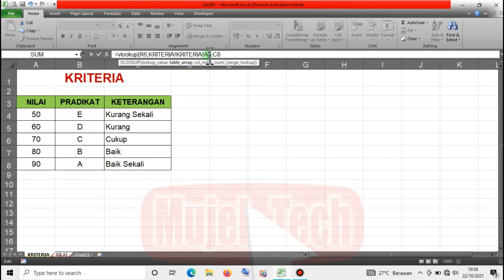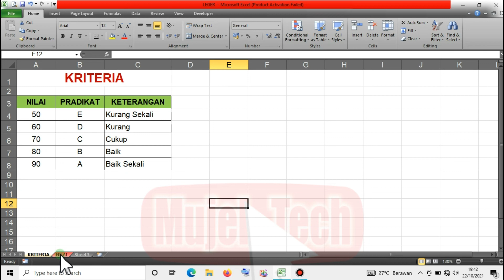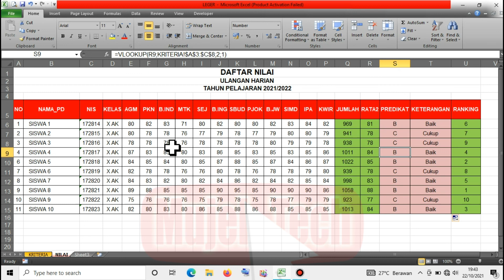CARA MEMBUAT PREDIKAT NILAI DI EXCEL | KONVERSI NILAI KE HURUF A B C D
Berikut Mujel Tech bagikan cara membuat predikat nilai di Excel, konversi nilai ke huruf A B C D.
silahkan simak videonya, semoga bermanfaat